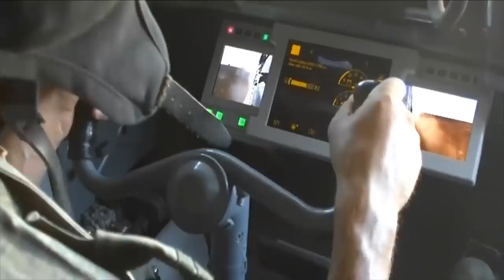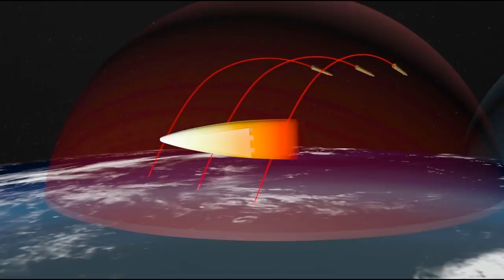🚨GUERRA UCRANIA RUSIA :Putin Prueba Misil Intercontinental Sarmat advierte noticias 21 abril 2022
ADVERTENCIA DE RUSIA AL MUNDO ÚLTIMA HORA NOTICIAS INTERNACIONALES HOY .

En las últimas horas el presidente de Rusia Vladimir Putin envió un mensaje que pone a reflexionar a sus enemigos antes de dar pasos peligrosos que pongan en tela de juicio la seguridad de la federación eslava.

Te contamos todo sobre el SATAN 2 Rs 28 SARMAT la nueva arma para la fuerza estratégica de seguridad de la federación de Rusia.